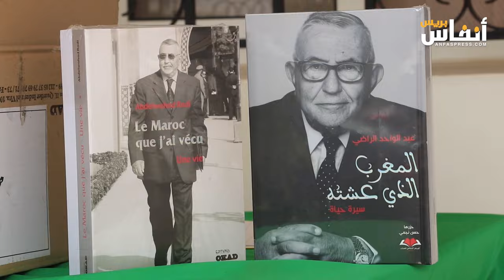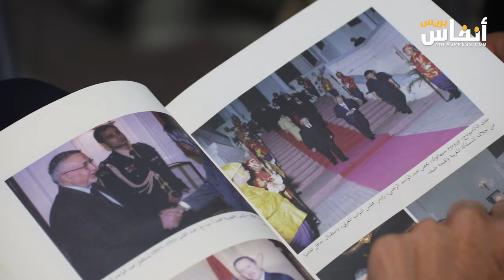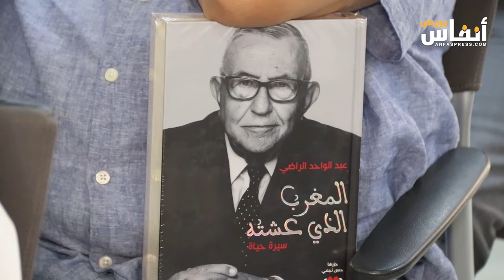إبنة المرحوم عبد الواحد الراضي تبرز أسباب وضع والدها رصيد وثائقه رهن إشارة الباحثين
بمناسبة الأسبوع العالمي للأرشيف، جرى اليوم الأربعاء يوم 05 يونيو 2024، تدشين معرض وثائقي بمؤسسة أرشيف المغرب: "عبد الواحد الراضي (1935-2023) ، شاهد متميز على العصر"، بمقر مؤسسة أرشيف المغرب، وذلك تحت رعاية الملك محمد السادس.
ويقوم هذا المعرض على أساس الهبة التي تقدم بها الراحل المؤسسة أرشيف المغرب سنة 2023 والتي اشتملت على مجمل أرشيفاته ووثائقه الشخصية.